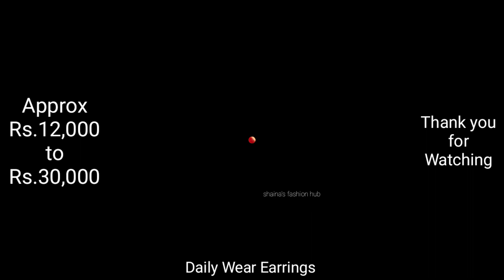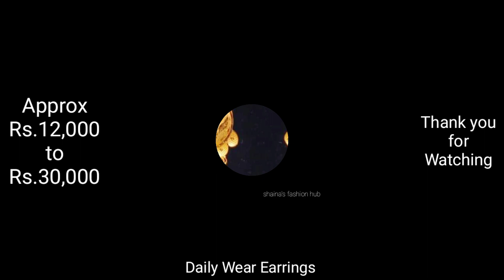Light weight Gold Daily Wear Earrings Design with price